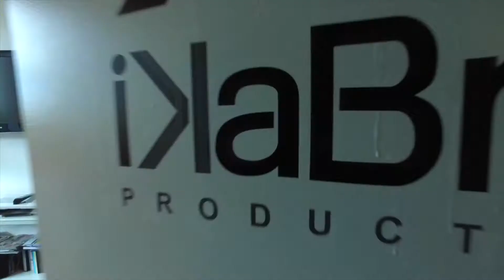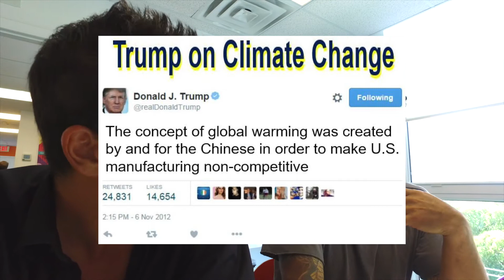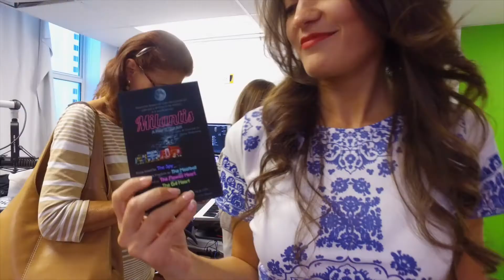CREANDO CONCIENCIA AMBIENTAL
Alianza con la organización ambiental Sachamama para crear contenido que ayude a generar conciencia sobre el cuidado del medio ambiente. Además recibimos en WTF a la actriz Romina Leal.

¿Por que elegí YouTube para crear contenido?: "(1) ¡Quiero ser famoso en YouTube! "